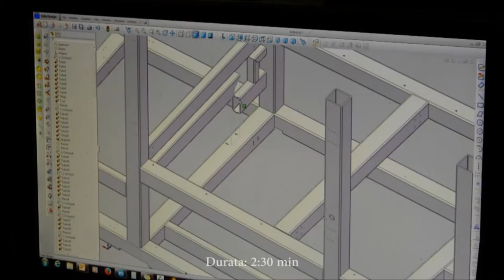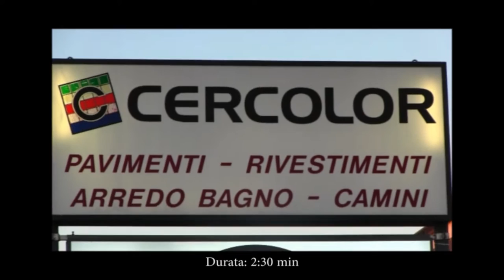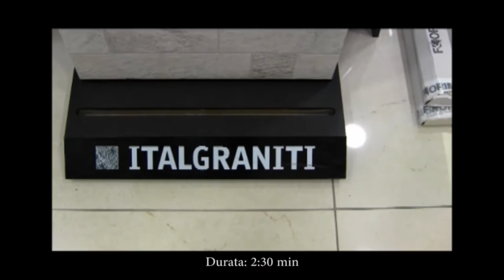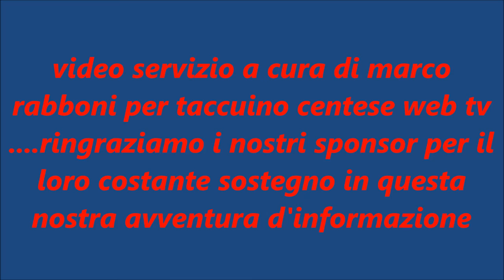CALCIO, PRIMA USCITA DELLA CENTESE CALCIO IN COPPA: ANCORA TANTO FARE !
SCONFITTA PER 2 A 6 NELLA PRIMA DI COPPA PER LA CENTESE CALCIO CHE INCONTRAVA IL FUNO  Nel torneo di coppa italia emilia domenica 27 Agosto è scesa in campo una Centese Calcio ancora con il cartello bel esposto di "Lavori in Corso "- recuperato l'allenatore in extremis in Antonio Marini arrivato d'urgenza da Rovigo a Cento per prendere una centese Calcio ancora in alto mare come preparazione e come organico. Degli undici scesi in campo a XII Mirelli per impraticabilità dello stadio centese Loris Bulgarelli dopo che il Sindaco Toselli lo  ha chiuso precauzionalmente per inadeguatezza dello impianto pochi di loro saranno confermati nel formazione titolare in settimana dicono i ben informati dovrebbero arrivare alcuni giocatori di categoria da rimpiazzare molti di loro in osservazione o della juniores. A unisono il Presidente Galati  e Marini sono sulla stessa lunghezza d'onda: ci prepariamo al meglio per il campionato che inizierà il prossimo 18 Settembre. C'è ancora un po di tempo per  registrare alcune fuori fase e oliare alcuni cigolii  cicolii. La pariita d'andata di Coppa Italia Emilia non ha avuto particolari emozioni: da registrare l'emozione del minuto di raccoglimento per le vittime del terremoto della notte del 24 Agosto. Il primo gol di Olivo che aveva fatto ben sperare mandando in vantaggio la Centese Calcio poi il forte funi che tral'atro lo troveremo come avversario anche in campionato ha perso il sopravvento concluedendo la partita con 6 reti a 2. Bene Carmine Olivo che si conferma punto di riferimento in qquesta centese ancora tutta da costruire. Nota positiva: indiscrezioni vogliono in settimana l'annuncio di un nuovo sponsor dalle caratteristiche nazionali contestualmente all'uscita di francesco materia dalla proprita della centese calcio ma questo è ancora tutto da valutare